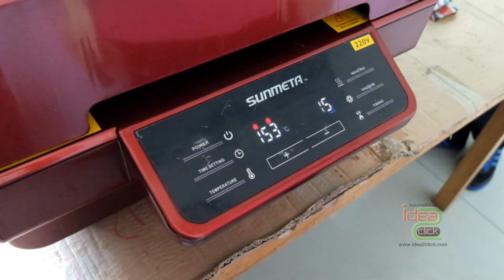เครื่องพิมพ์เคสเต็มรอบโดยใช้ฟิล์ม 3Dด้วยเครื่อง Mini 3D Vacuum โดย Idea2Click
idea2click ได้เดินทางไปบริษัทที่ผลิตเครื่อง Mini 3D Vacuum ที่ประเทศจีน และร่วมกันสาธิตการพิมพ์เคสระบบใหม่จากการใช้ฟิลม์ 3D ด้วยเครื่อง Mini 3d Vacuum

ซึ่งทาง idea2click ได้เปิดทำการสั่งถาดยึดฟิลม์ 3d และมีจำหน่ายฟิลม์ 3D แล้ว

พูดถึงเรื่องเครื่องพิมพ์เคส ต้องมืออาชีพอย่างเราเท่านั้น!